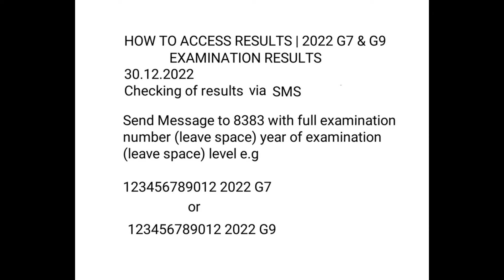8383. December 2024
how to access EcZ zambia results via SMS 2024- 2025